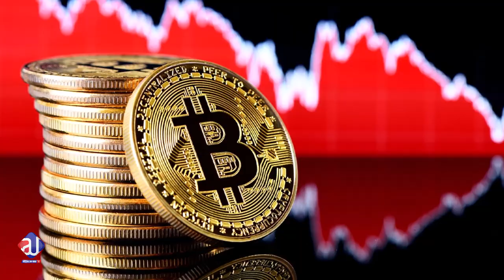Saudi Yemen issue spreading to Iran Pakistan?| Crypto ban India Pakistan